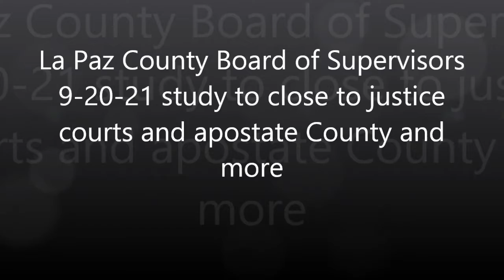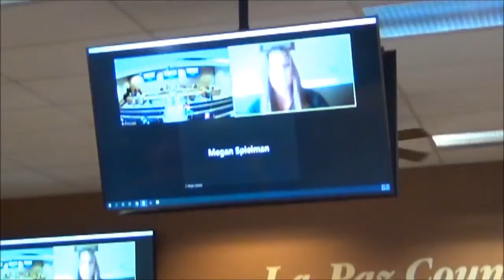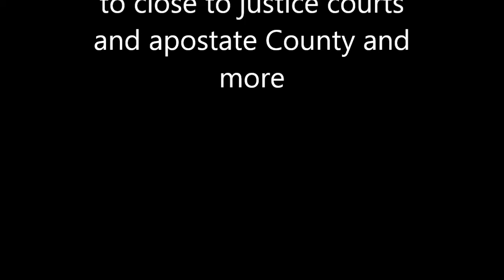La Paz County Board of Supervisors 9-20-21 study to close two justice courts and apostate County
La Paz County Board of Supervisors  9-20-21 study to close to justice courts and apostate County and more